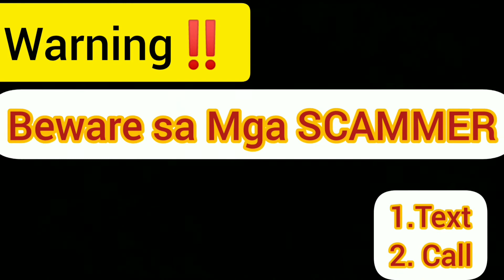‼️BEWARE SA SCAMMER‼️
FB PAGE NHENZ VLOG